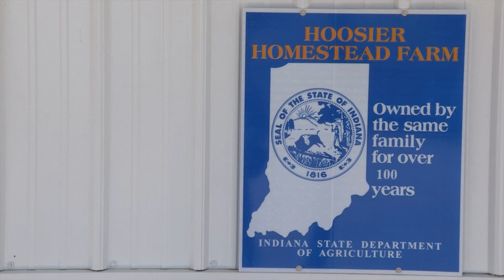Profile in soil health: Rodney Rulon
Indiana farmer Rodney Rulon reaped great benefits once he replaced tilling with cover crops.